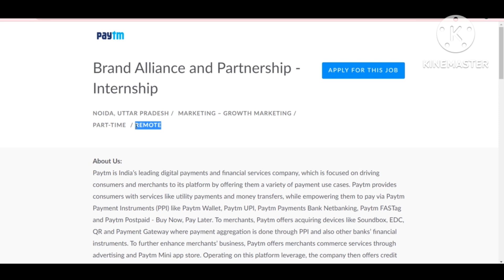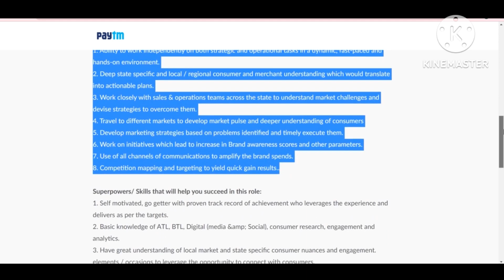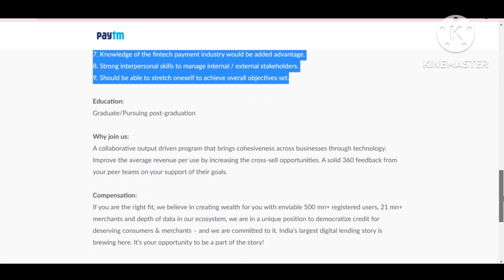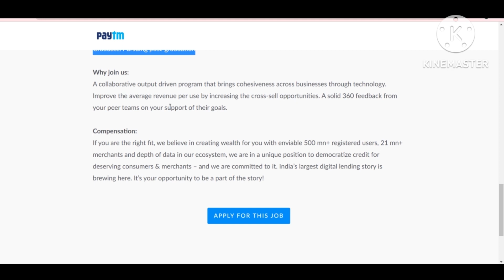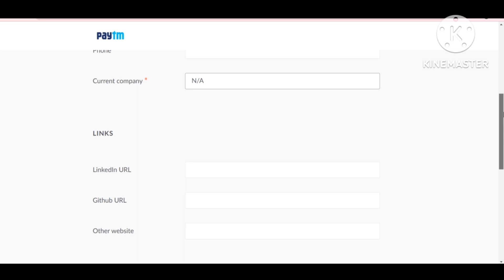Paytm Hiring 12 th Pass Jobs 😍 | Salary - Rs 25,000/ Month | Work from home jobs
🧶 Apply Link 🔗 -